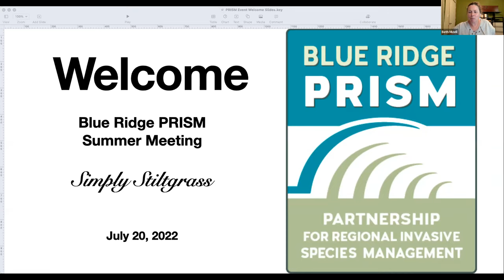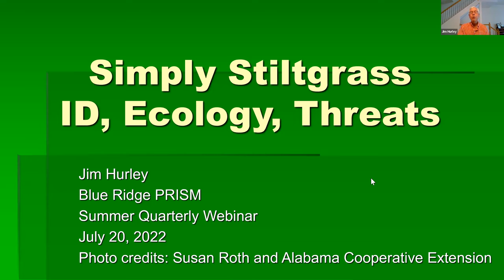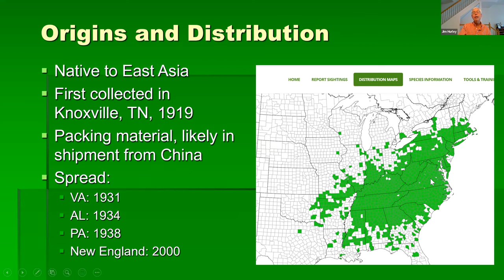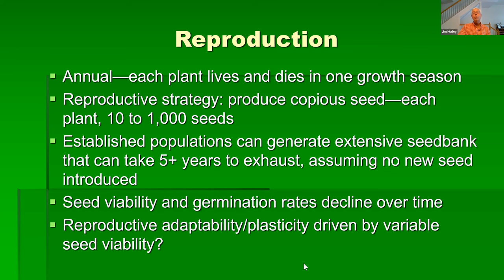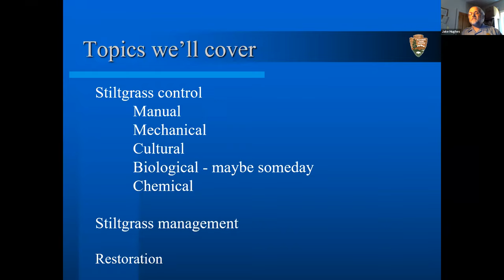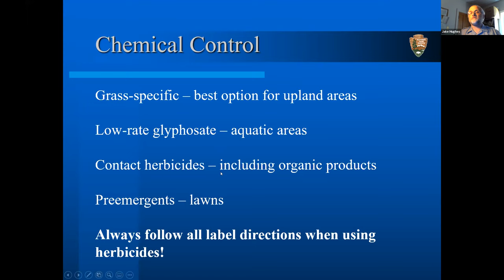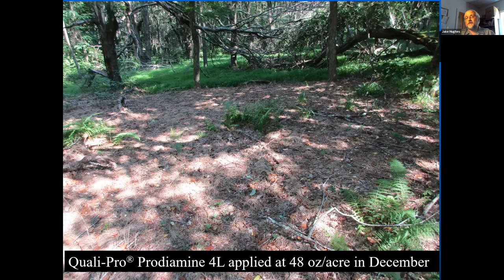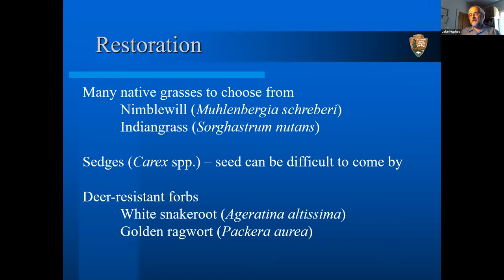Blue Ridge PRISM Summer 2022 Meeting: Simply Stiltgrass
Jake Hughes of Shenandoah National Park and Jim Hurley of Blue Ridge PRISM give and overview of Japanese stiltgrass including its identification, ecology, control measures and management strategies.